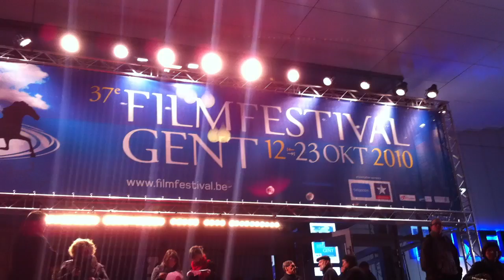Film Festival Ghent 2010: our take (3/3)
With Sven and Elke